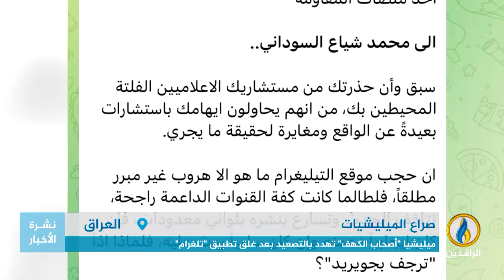تقرير إخباري.. حكومة السوداني تقرر إغلاق تطبيق "تلغرام" بسبب بوجود اختراق للمنصة